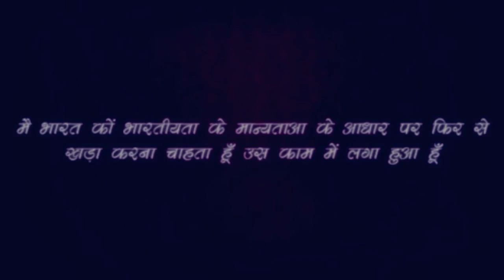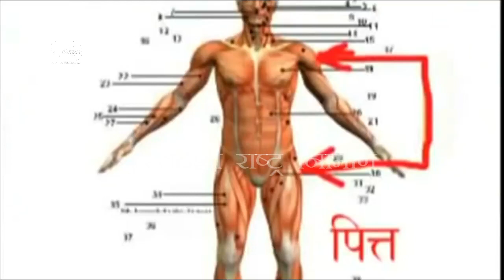हम बीमार क्यों पड़ते हैं, आइये समझते हैं - Rajiv Dixit